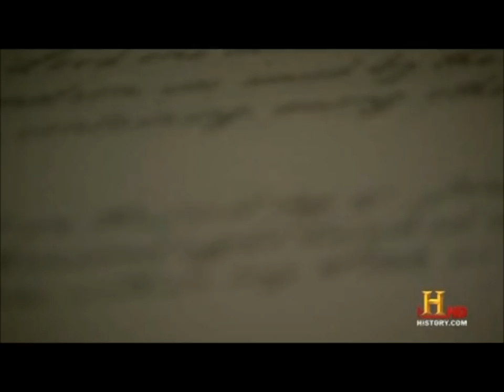Story of Us Election of 1860 and Secession